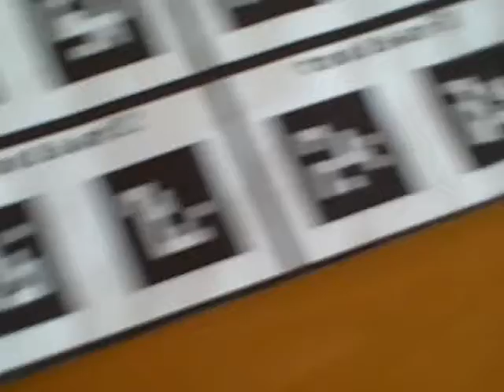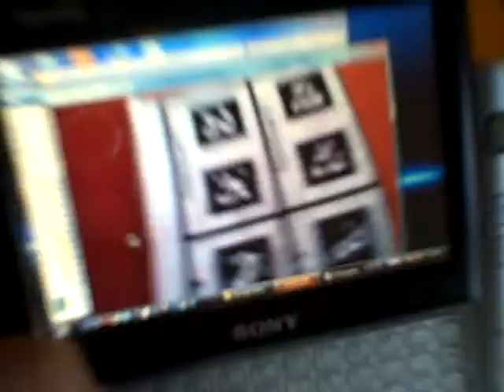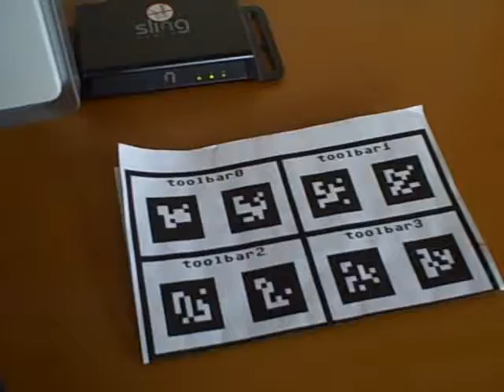Augmented Reality using ARTag.net software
Using a Sony Vaio UX380N and some markers from the ARTag kit.